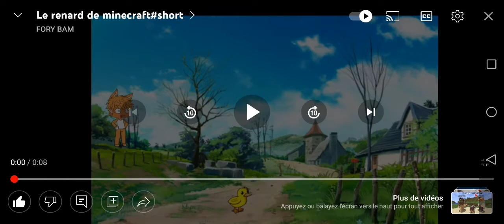doublage d'une vidéo de unmecrelouquimevautdumalducoupj'aidéciderdenepasmettresonpseudo